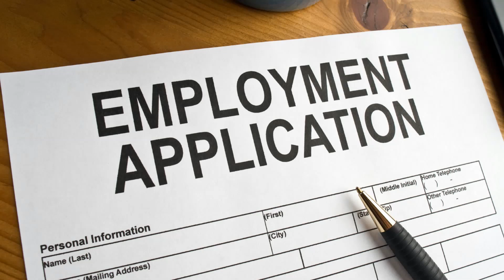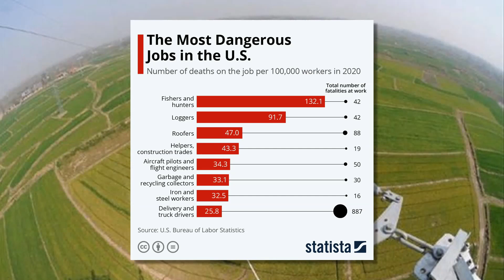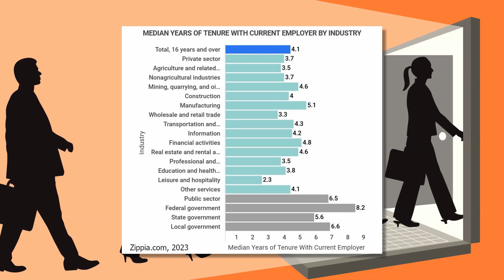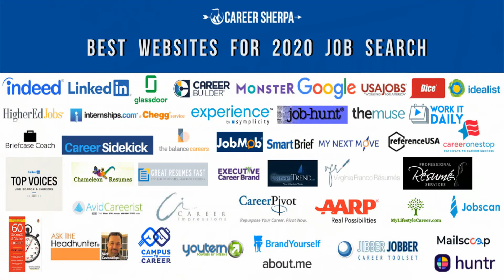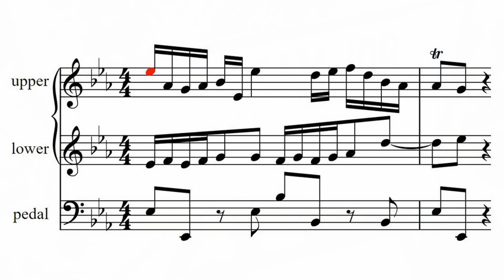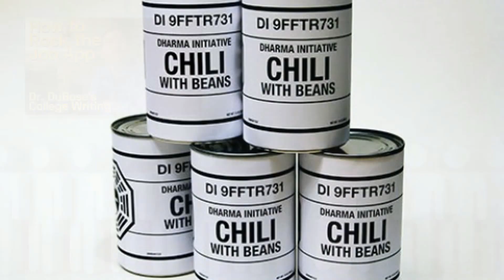DocDuBose003-Intro to the Job Application Material assignment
How to get a job...or at least do the assignment about getting a job.